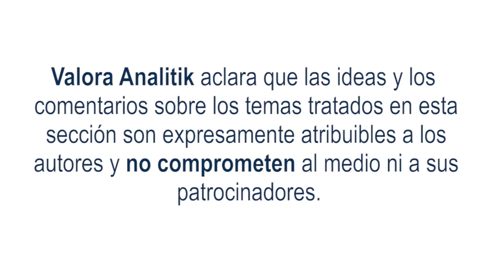Un respiro para el desempleo: Colombia reduce sus indicadores y la tasa llega al 9,6 % en julio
El dato de desempleo en Colombia en julio del 2023, estuvo explicado por el impulso en la generación de nuevos puestos de trabajo que se presentaron en las siguientes actividades económicas: Construcción (+234.000); Actividades artísticas, entretenimiento, recreación y otras actividades de servicios (+218.000); y Comercio y reparación de vehículos (+176.000).